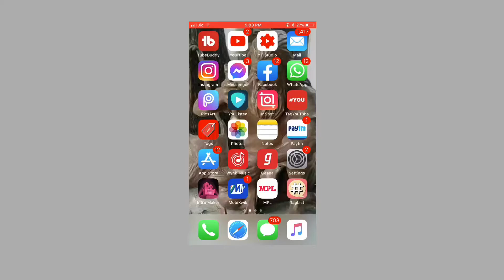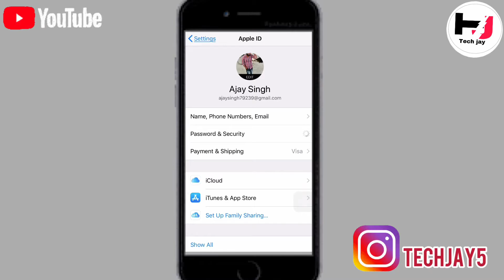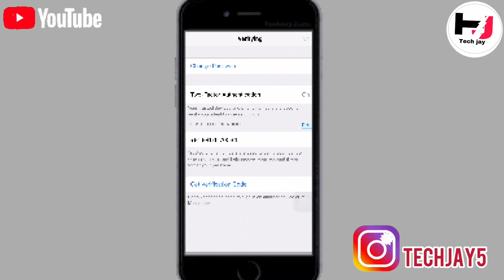two factor authentication iphone | two factor authentication iphone on/off| 2 factor authentication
two factor authentication iphone | two factor authentication iphone on/off
iphone me two factor authentication kaise kare

Hello friends |
Techjay |
Is video m apko btaunga k ap kaise apni Apple ID ki 2 step verification kar sakte ho। Apple ID ki 2 step verification karo sirf 2 minutes me
Full details

1) how to enable 2 step verification in google account
2) 2 step verification
3) protect google account with 2 step verification
4) google account 2 step verification
5) secure google account with 2 step verification
6) how to turn on 2 step verification in google account
7) two step verification
8) what is gmail 2 step verification
9) gmail account 2 step verification
10) how to turn on 2 step verification in gmail account
11) 2 step verification gmail
12) what is 2 step verification
13) gmail 2 step verification
14) gmail 2 step verification kaise kare
15) gmail two step verification
16) how to setup 2 step verification in gmail account
17) 2 step verification google account
18) two step verification gmail
19) protect gmail account with 2 step verification
20) how to turn on 2 step verification in gmail account
21) 2 step verification youtube
22) 2 step verification kaise kare
23) 2 step verification facebook
24) what is gmail 2 step verification
25) whatsapp two step verification
26) 2 step verification google
27) enable 2 step verification
28) 2 step verification whatsapp
29) how to setup 2 step verification in gmail account
30) 2 step verification from mobile
31) 2 step verification google apps
32) two step verification whatsapp
33) 2-step verification
34) two step verification facebook
35) facebook two step verification
36) gmail 2 step verification
37) what is 2 step verification
38) 2-step verification
39) fb 2 step verification problem tamil
40) fb 2 step verification problem
41) fb 2 step verification off
42) fb 2 step verification telugu
43) fb 2 step verification off tamil
44) fb 2 step verification code not received
45) fb 2 step verification problem sinhala
46) fb 2 step verification tamil
47) two factor authentication 1xbet
48) how to use two factor authentication 1xbet
49) how to use two factor authentication
50) fb 26 may
51) fb 2 step verification
52) Fb 2 factor authentication
53) Fb 2 factor authentication problem
54) fb 2021
55) fb 2 account
56) Facebook 2021
57) Facebook 2
58) Facebook 2 account login
59) Facebook 2 step verification code not received
60) Facebook 2 factor authentication problem
61) facebook 2 step verification
62) Facebook 2 account kaise banaye
63) facebook 2 step
64) facebook 2 step verification tamil
65) Facebook 2 sentali album
66) Facebook 2 step verification kaise hoti hai
67) Facebook 2 step verification code
68) Facebook 2 step verification bangla
69) Facebook 2 step verification kaise kare
70) Facebook 2 step verification malayalam
71) Facebook 2 step verification off
72) Facebook par 2 step verification kaise hoti hai
73) Facebook main 2 step verification kaise hoti hai
74) 2 step verification gmail forgot password
75) Facebook par 2 factor authentication
76) Facebook me 2 step verification kaise hoti hai
77) two step verification instagram
78) Facebook 2 step verification code not received tamil
79) 2 step verification instagram
80) Facebook 2 step verification code not received Telugu
81) Facebook 2 step verification code not received malayalam
82) Facebook 2 step verification code not received kannada
83) Facebook 2 step verification hindi
84) Facebook 2 step verification code not received bangla
85) Facebook 2 step verification Telugu
86) Facebook 2 step verification kannada
87) Facebook 2 step verification off kannada
88) Facebook 2 step verification off malayalam
89) Facebook 2 step verification off tamil
90) Facebook 2 step verification off Telugu
91) how to turn off two factor authentication on iPhone
92) how to turn off 2 factor authentication on iPhone
93) two factor authentication iPhone off
94) two factor authentication iPhone turn off 95) can’t turn off two factor authentication on iPhone
96) two factor authentication iPhone
97) what is two factor authentication iPhone 98) two factor authentication iPhone in hindi
99) two factor authentication iPhone 6
100) two factor authentication iPhone change 101) two authentication iPhone